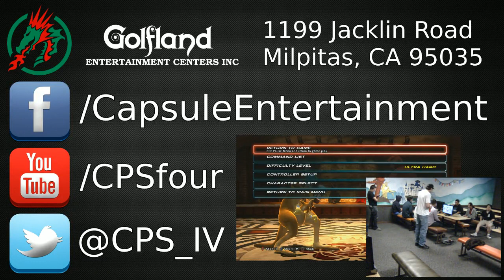(Ce) Iron Fist Friday 7-5-13